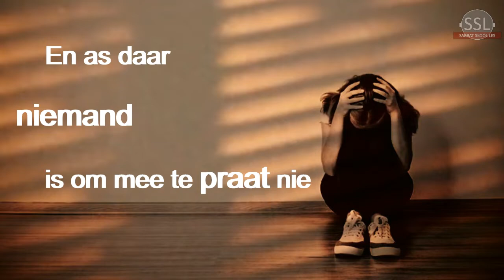Praat met Hom, Hy wag vir jou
Deur:
SSL